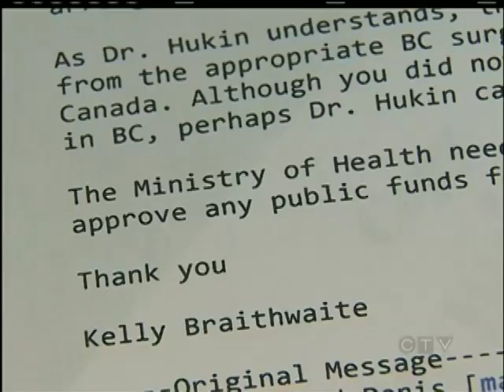Jeneece hits another roadblock on the way to Mayo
SAANICH - Just months after Vancouver Island's fundraising dynamo Jeneece Edroff found out the province would pitch in to pay for her surgery at the Mayo Clinic in Minnesota, the family has hit a roadblock.

Jeneece and her family now say they may have to pay for her surgery on their own.

This morning the Edroff's received an email from the Health Ministry saying one of Jeneece's doctors wants a plastic surgeon to sign off on the procedure before they get tax payer dollars to pay for the surgery.

The family says it is stunned, and says it cannot wait months for Jeneece to see a plastic surgeon.  The Edroff's says they will pay for next month's surgery with the money raised by the community last year, if the funding doesn't come through.

Jeneece says her doctors at the Mayo Clinic say the tumour could become cancerous and it needs to be removed right away.